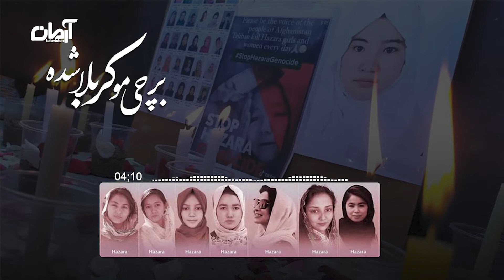آهنگ هزارگی برچی مو کربلا شده - مزکر آموزشی کاج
#َArman_Television

ما در صفحه های اجتماعی هم دنبال کنید